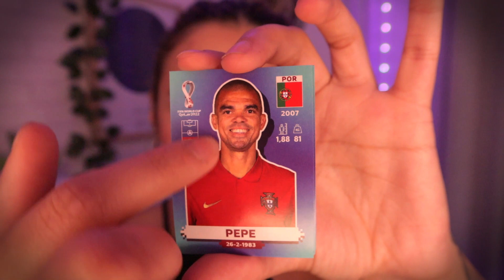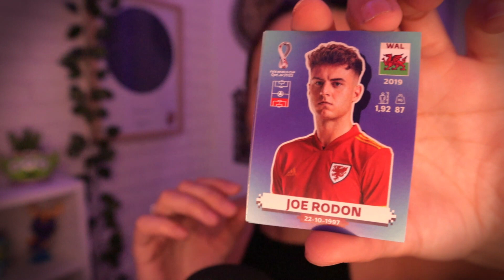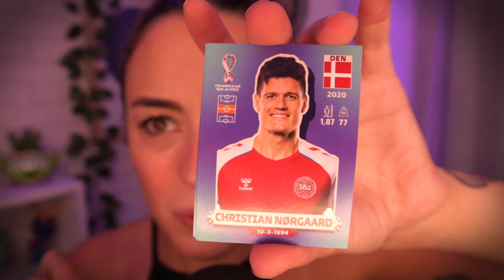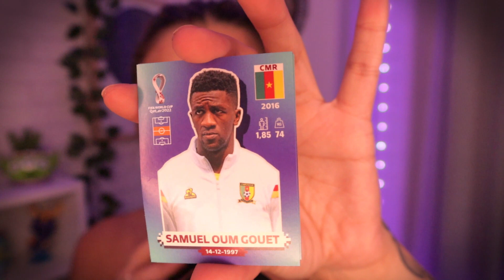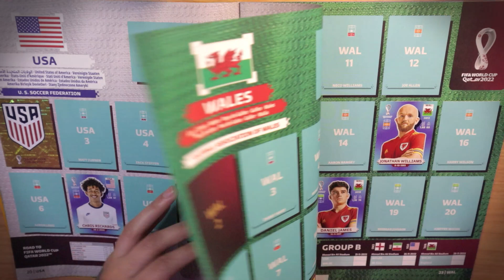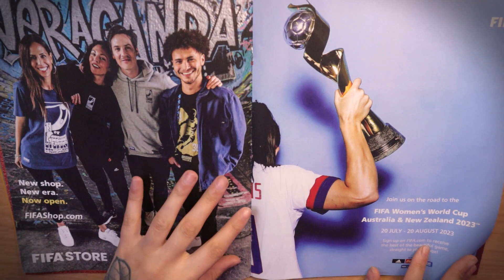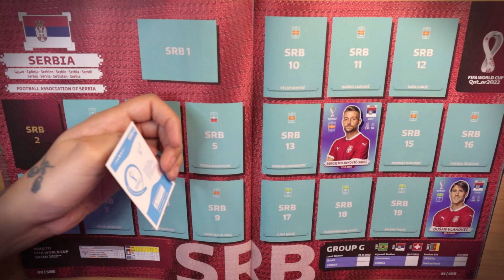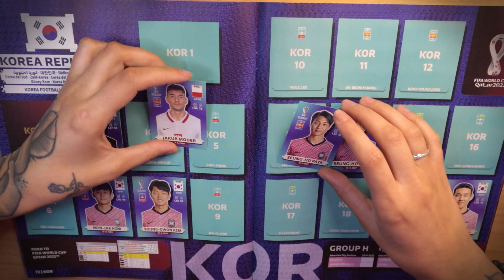ASMR APERTURA DE CROMOS DEL ALBUM DEL MUNDIAL QATAR 2022 ⚽️🏆 (Parte 7)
Bienvenid@s a este ASMR LLENANDO EL ALBUM DEL MUNDIAL QATAR 2022 PARA QUE DUERMAS ⚽️🏆

qatar 2022album mundial 2022llenando el album del mundial 2022Asmr albumAsmr cromosAsmr cromos mundialasmr mundial asmr abriendo sobresabriendo sobres mundialasmr abriendo cromosasmr cromos futbolasmr cromos qatar 2022asmr qatarasmr para dormirasmr para dormir en españolasmr españolasmeasmr dormirvick asmrasmr apertura cromosasmr album asmr album mundialasmr para dormir profundoasmr videovideos aSmr